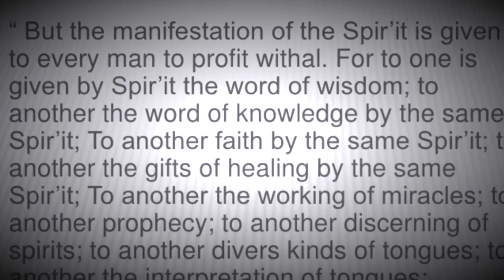WILFREDO GONZALEZ.......EVERY VICTORY IS YOURS!!!!